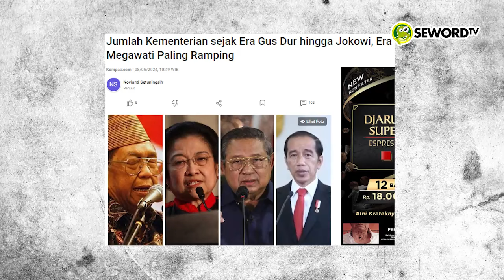Xhardy: NGEGAASSS TEROOSS!! GERINDRA MAU UTAK - UTIK UU, DEMI TAMBAH JATAH MENTERI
Rencana presiden terpilih 2024 Prabowo Subianto membentuk 41 Kementerian dalam kabinetnya dinilai sebagai pemborosan uang negara. Menurut Pakar Hukum Tata Negara Feri Amsari, penambahan kementerian akan berimplikasi pada pembentukan undang-undang baru dan penambahan beragam aturan terkait tugas pokok, fungsi dan kewenangan kementerian yang baru.